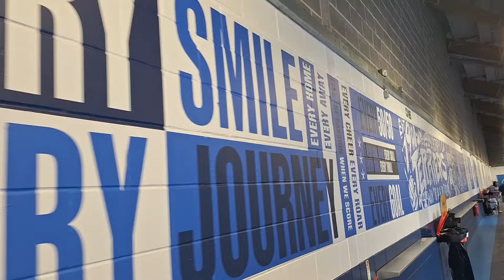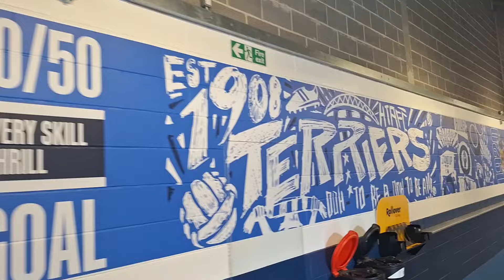Terriers Training Experience vlog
Share the channel also, would be much appreciated!

Join my efl fantasy football mini league via code B6PM1YOI or via the